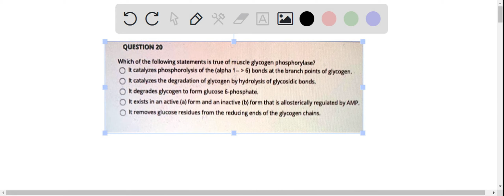QUESTION 20 Which of the following statements is true of muscle glycogen phosphorylase? It catalyze…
QUESTION 20 Which of the following statements is true of muscle glycogen phosphorylase? It catalyzes phosphorolysis of the (alpha 6) bonds at the branch points of glycogen. It catalyzes the degradation of glycogen by hydrolysis of glycosidic bonds: It degrades glycogen to form glucose 6-phosphate_ It exists in an active (a) form and an inactive (b) form that is allosterically regulated by AMP. It removes glucose residues from the reducing ends of the glycogen chains.